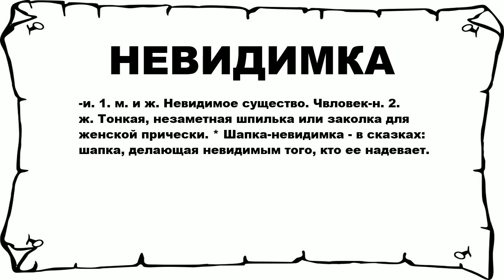НЕВИДИМКА - что это такое? значение и описание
Хочешь знать что значит НЕВИДИМКА? тогда слушай до конца. n n -и. 1. м. и ж. Невидимое существо. Чвловек-н. 2. ж. Тонкая, незаметная шпилька или заколка для женской прически. * Шапка-невидимка - в сказках: шапка, делающая невидимым того, кто ее надевает. n n Больше слов